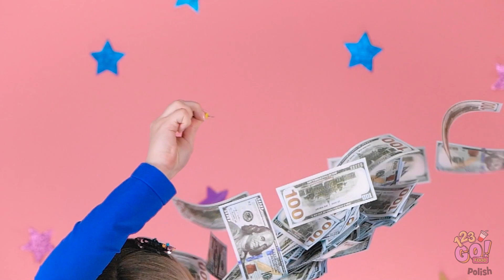BOGATA VS SPŁUKANA CIĘŻARNA || Złoty banan za 50 000 $ i drogie wyzwanie od 123 GO! FOOD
Ciąża może wyglądać bardzo różnie. Zarówno bogatym, jak i biednym kobietom w ciąży zdarzają się zabawne sytuacje!

Zobaczmy, jak dwie bardzo różne dziewczyny radzą sobie z ciążą i innymi śmiesznymi ciążowymi sytuacjami i niezręcznymi momentami!